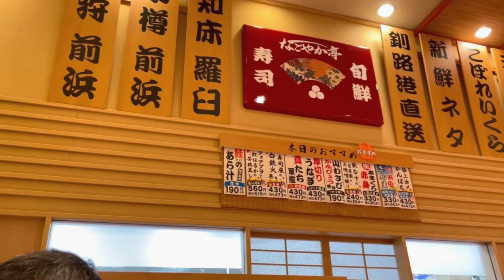【大掃除】見てみぬフリ撲滅月間～小屋とクローゼット～/太った悲しみ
12月に一気に大掃除するなんて考えただけで震えがきます。
今から亀の歩みで普段やらない所を片づけして行けば来月勝てます！
取り敢えずを物置に突っ込むのはもうやめると誓った2021年でした。

00:00 暮らしのVlog
00:25 小屋は棚をつけてタイヤホルダーあると片付きます◎
03:20 回転寿司で休憩して冬の枝もの購入してきました
04:50 開かずのクローゼット、上下方向の仕切りとタンス
07:10 太っちまったた悲しみに…

2020.4月　仕事を辞めて専業主婦に転向

「小さな世界で穏やかに暮らしたい」をモットーに夫と老パグとノルウェージャンフォレストキャットとで北海道ひきこもり生活。自分なりの丁寧な暮らしを大切にルーティン化した日課を楽しんでいます。